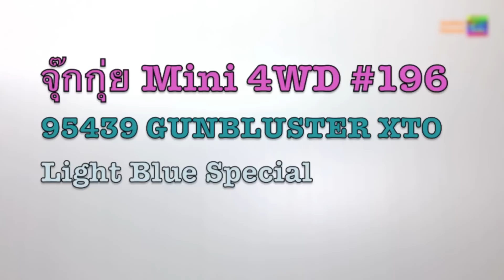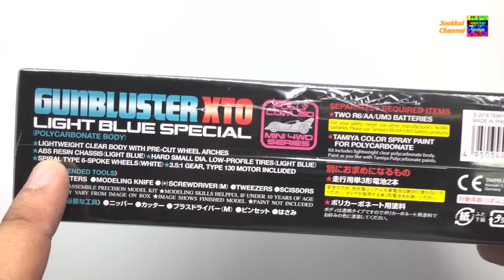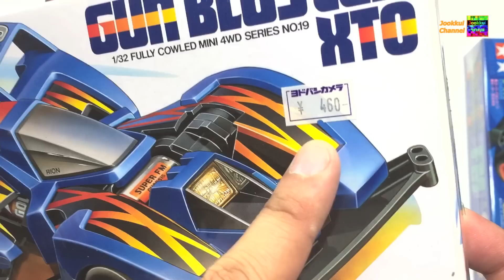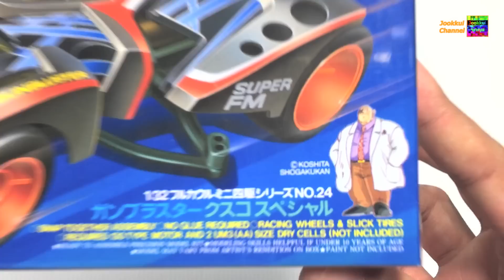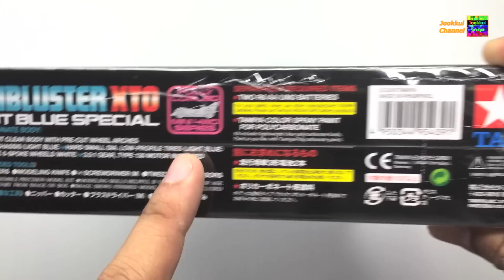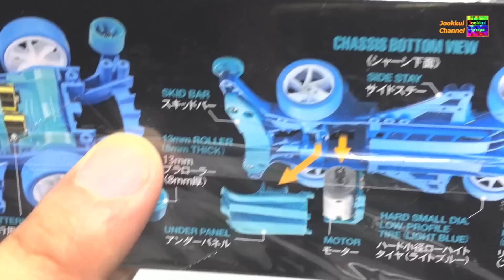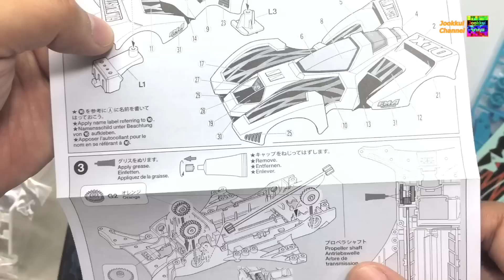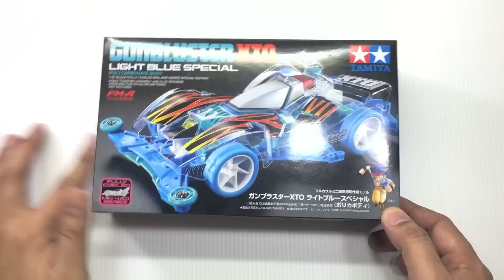TAMIYA Mini 4WD | โครงฟ้าบอดี้ใส 95439 Gunbluster XTO Light Blue จุ๊กกุ่ย ミニ四駆 EP.196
Tamiya Mini 4WD รีวิว คลิปนี้สนับสุนโดย
ถ้าสนใจสั่งซื้อก็ติดต่อไปได้เลยครับ บอกดูจุ๊กกุ่ยมามีส่วนลดครับ ^ ^

ติดต่อสปอนเซอร์ พูดคุยกันได้ที่

จุ๊กกุ่ย Mini 4WD : เคล็ด(ไม่)ลับ กับ จุ๊กกุ่ย Tips

จุ๊กกุ่ย คุ้ยของเล่น (Jookkui's TOYS)
ย้อนดู จุ๊กกุ่ย TOYS ตอนหลัก ย้อนหลัง

จุ๊กกุ่ย ตะลุยเกม : เกมส์คอนโซล Console Game
ย้อนดู จุ๊กกุ่ย ตะลุยเกม ตอนหลัก ย้อนหลัง

จุ๊กกุ่ย พาเที่ยว : Shop Review & Travel
ย้อนดู จุ๊กกุ่ย พาเที่ยว ย้อนหลัง

TAMIYA Tamiya Mini 4WD รีวิว ทามิยะ Review ทามิย่า ของแท้